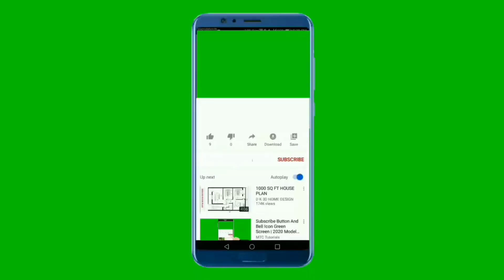10 Signs She's ATTRACTED To You SEXUALLY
UNLOCK THE SECRETS TO DATING ANY GIRL YOU DESIRE

How will you notice if a girl is Sexually Attracted To You? If a woman is Attracted to you Sexually or wants you Sexually, she will show some of these signs that will help you to identify easy. Men usually don't understand if a girl is Sexually Attracted to them and they think girls do it intentionally.

In this video of BODYPSY we will help you to identify 10 signs a woman is Sexually Attracted to you (Hidden signs she is into you). You watch this video because you are looking for advice on topic related to; signs to know if a woman is Sexually Attracted to you, signs she is highly Attracted to you Sexually?, how to know if she wants you Sexually?, how to tell if a girl likes you?, Watch till the end and get to know the signs she Sexually Attracted to you.

**LEARN MORE**